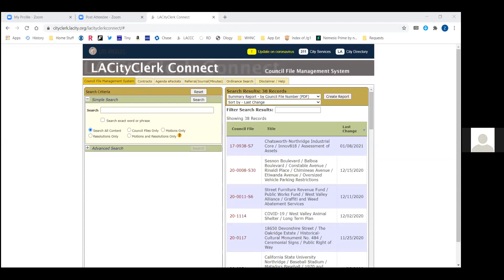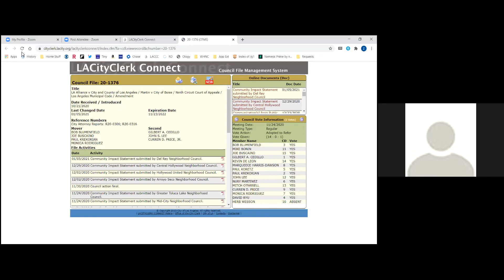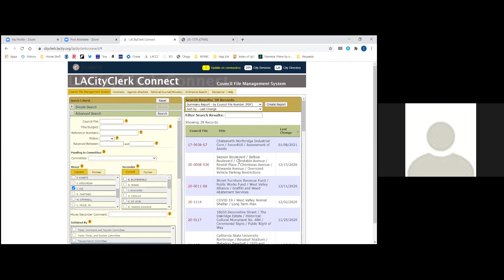WVPA January Meeting - 1/9/21 w/ Rev. Eddie Anderson on the insurrection, Georgia & a path forward.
Watch the West Valley People's Alliance first General Meeting of 2021 as we come together to decompress, put the first week of 2021 in some context and discuss how we move forward united.  We were so fortunate to have Rev. Eddie Anderson from McCarty Church with us to help work through the win in Georgia and the failed coup/insurrection in Washington D.C. Rev. Anderson is the Senior Pastor at McCarty Church, a community organizer with LA Voice, Clergy for Black Lives, and former co-chair of the Poor People’s Campaign - who will bring in context and lessons we can learn from Martin Luther King Jr. and current movements to move forward. We also have Eryn Block, the President of the Palms Neighborhood Council speaking about turning NCs progressive, and updates from the amazing Susie Shannon and Yasmine Pomeroy the critical local ADEM elections, and updates on our organizing for housing justice...and we will discuss all of these things.